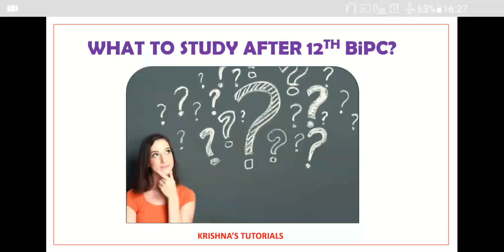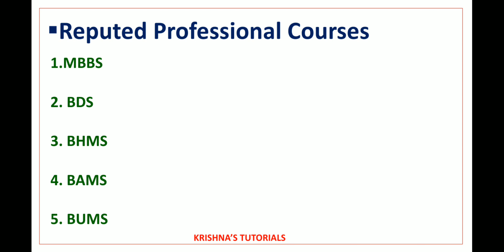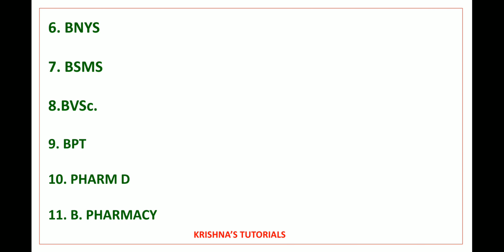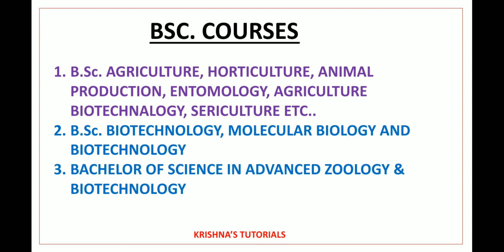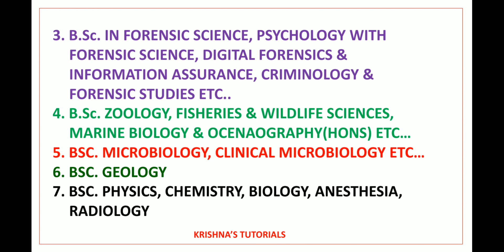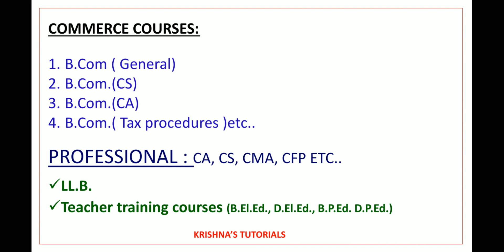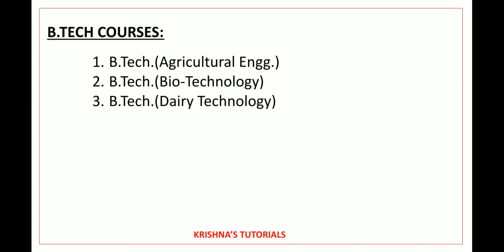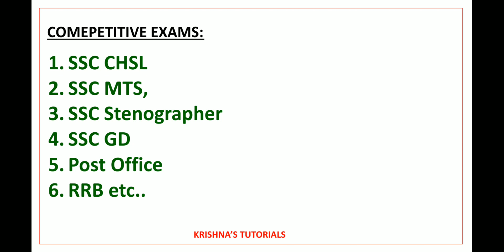Best Career Options After 12th BiPC || Medical and Paramedical Courses || Must Watch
Best Career Options After 12th Bipc || Medical and Paramedical Courses ||